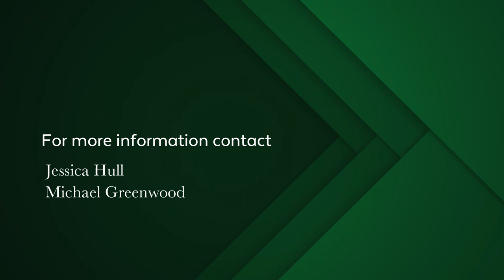6 bedroom house for sale in Chapmans Peak | Pam Golding Properties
A rare offering of a magnificent multi-purpose home which offers exceptional and uninterrupted sea views and is within walking distance to the unspoiled and beautiful Noordhoek Beach.
This property offers 3 homes, all with balconies and uninterrupted sea views, which are staggered upon Chapman's Peak mountain. They offer excellent accommodation to be let out all year round or in peak season making this property an excellent investment.
There are CCTV cameras, an alarm system, transparent burglar bars, cable TV and Wifi throughout. The property offers geyser solar panels, 7 x 5000 litre, 1 x 2000 litre and 1 x 500 litre water tanks with pumps and UV light for off grid living.
The garden is filled with wildlife, birdlife and surrounded by natural beauty.
The panoramic views from all 3 homes are breathtaking, both of the beach and magnificent mountain range.
The 3 homes called "The Atlantic", "Palm Cove" and "Protea Cottage" all offer 2 bedrooms and 2 en suite bathrooms, a kitchen and open-plan living areas which flow effortlessly out to the patio/deck area where one can enjoy the exquisite beach and mountain views.
All the homes are tastefully decorated and the contents are to be sold as part of the home.
A private garden and swimming pool make this a paradise to relax in. Within distance to Noordhoek Beach and Chapman's Peak mountain, the Noordhoek Farm Village with its great restaurants and entertainment.
Activities in Noordhoek include cycling, hiking, horse riding, yoga, surfing, picnic spots, whale watching, yachting, golf, wine tasting, fine dining, live music, organic food markets, cafe and bakery/deli.